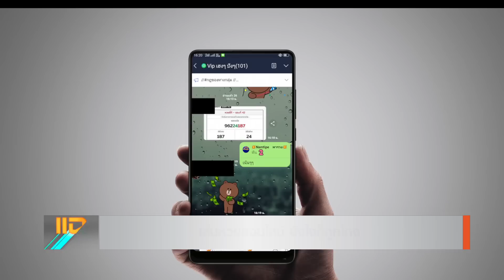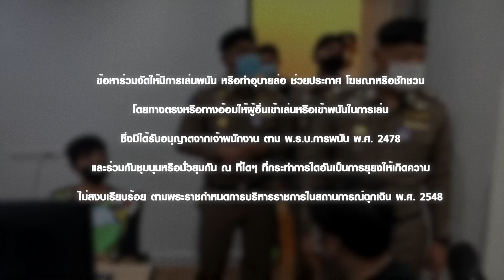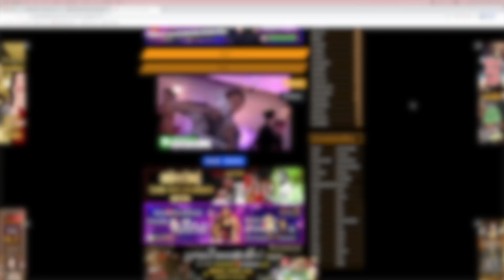เล่นหวยออนไลน์ ยังไงก็ถูกโกง | แฉกลโกง 06-02-2564